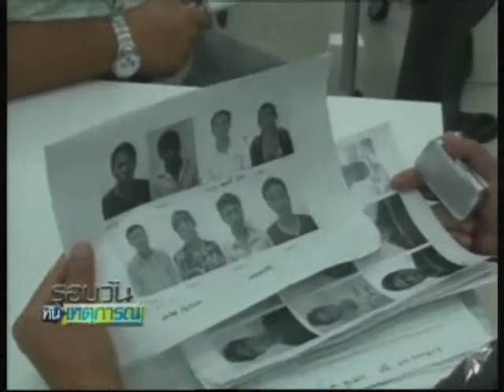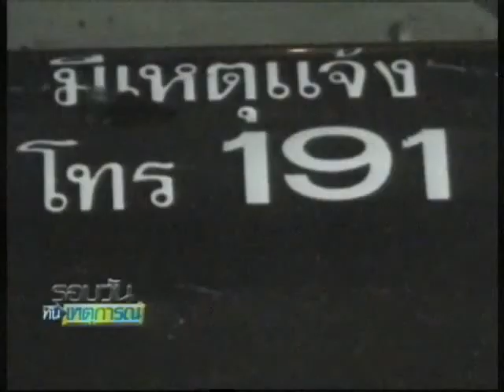120754 12 00น ไล่ออก ดำเนินคดีแรงงานไทย เขมร ก่อจลาจล